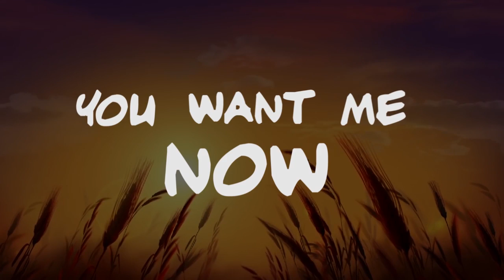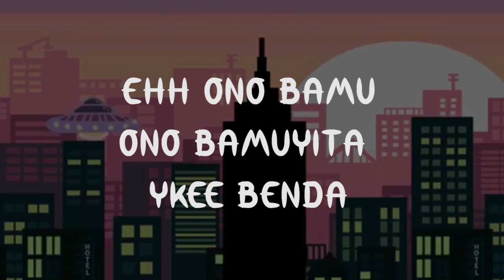Amina (Lyrics Video) - Ykee Benda Latest Ugandan Music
Amina lyrics video perfomed by Ykee Benda